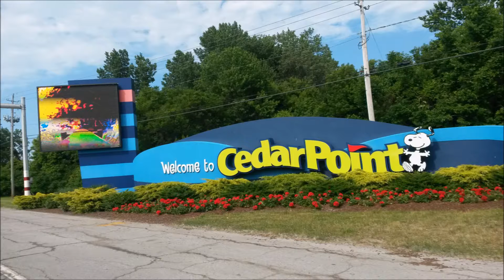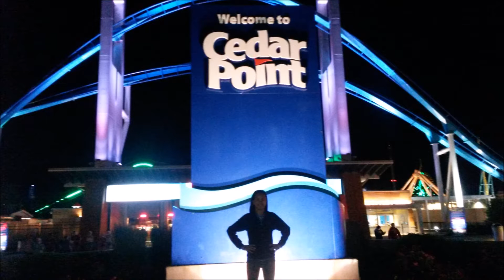Our Cedar Point Vacation 2016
The title describes the video.